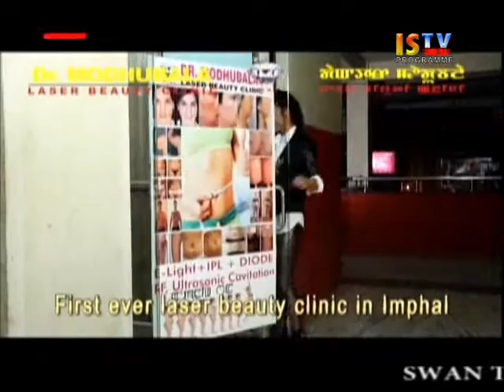17th February 2016 11am Istv Manipuri News